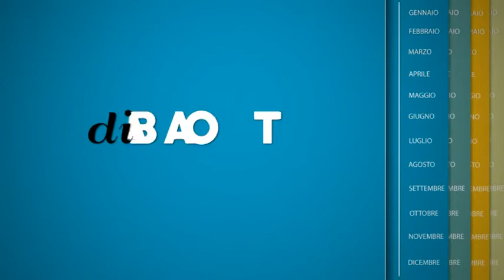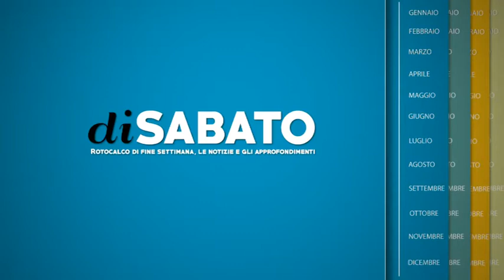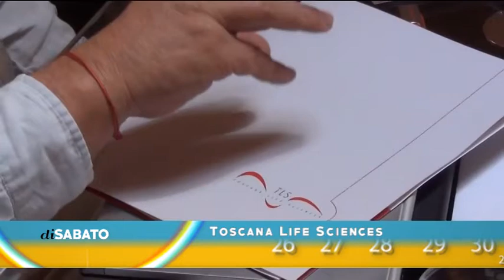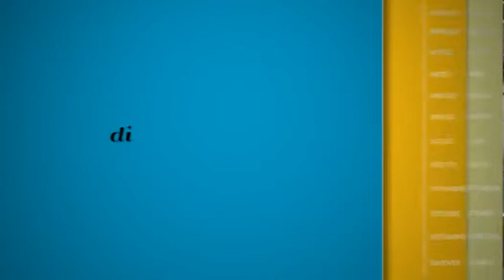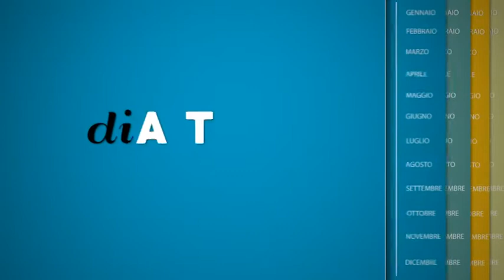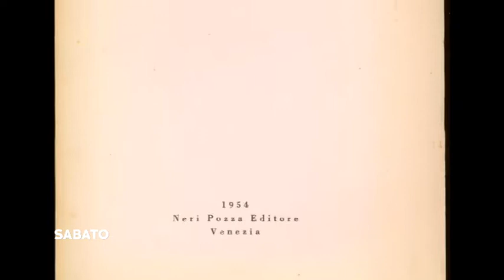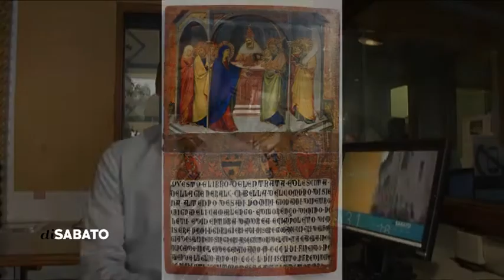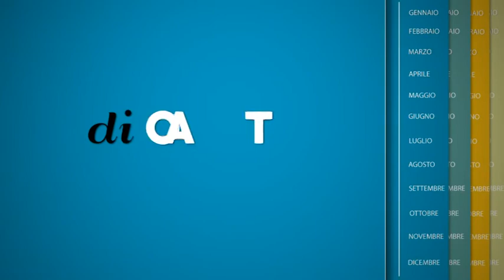di Sabato 30042016